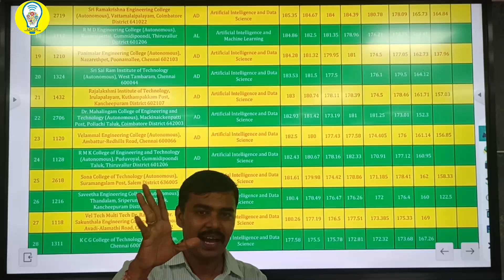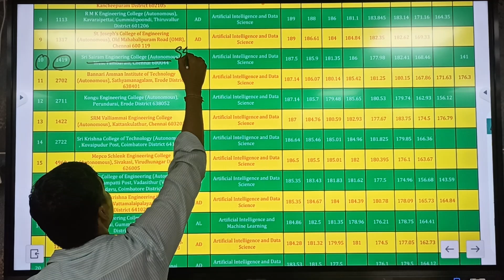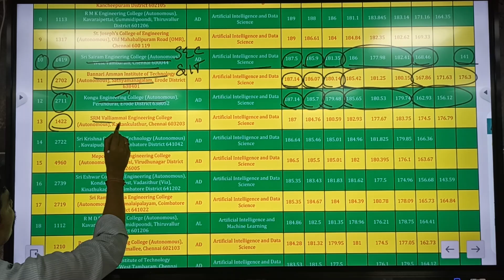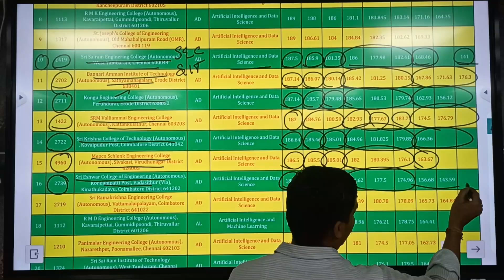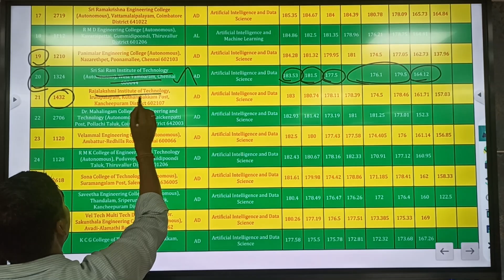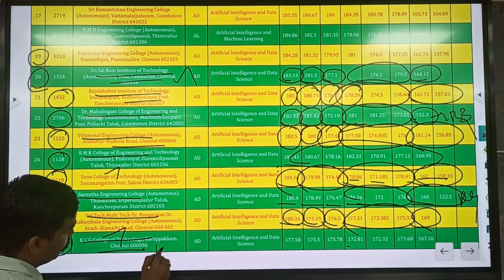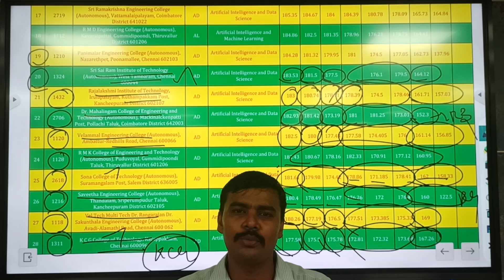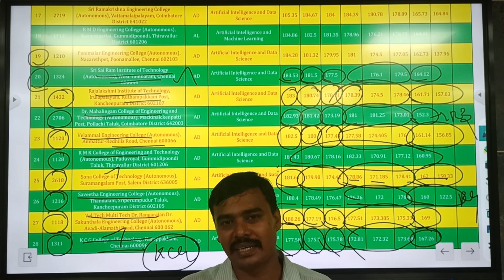TNEA Counselling 2022/ B.Tech Artificial intelligence and data science / anna university